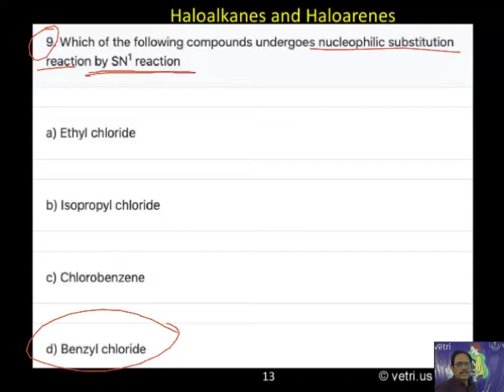Chemistry 2020 Test 23 Question 1 9